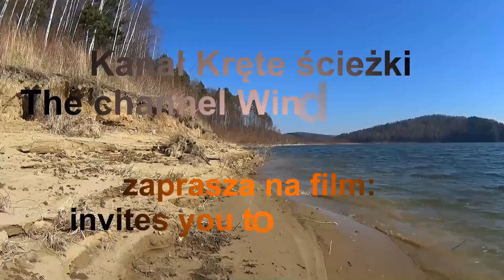Przejazd przez Dąbrowę Górniczą i Łosień. DW790. Śląskie. Polska.